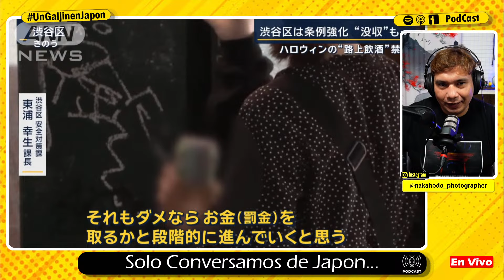❌SHIBUYA y ❌SHINJUKU No Drinking on the STREET🍺🚫desde 1 de OCTUBRE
Equipo:

CANON EOS R
Sony Vlog Camera ZV-E10

Photo:
CANON EOS R
CANON RF 24-105mm f/4-7.1
CANON RF 35mm f/1.8
SAMYANG RF 14mm f/2.8
VILTROX RF 85mm f/1.8